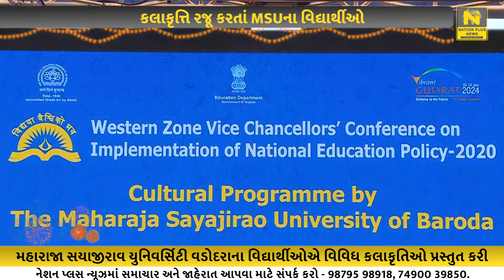કલાકૃતિ રજૂ કરતાં MSUના વિદ્યાર્થીઓ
રાષ્ટ્રીય શિક્ષણ નીતિ ૨૦૨૦ કોન્ફરન્સના પૂર્વસંધ્યાએ એકતાનગરના આંગણે યુવાઓ દ્વારા રંગારંગ સાંસ્કૃતિક કાર્યક્રમ યોજાયો હતો જેમાં  મહારાજા સયાજીરાવ યુનિવર્સિટી વડોદરાના વિદ્યાર્થીઓએ વિવિધ કલાકૃતિઓ પ્રસ્તુત કરી હતી.